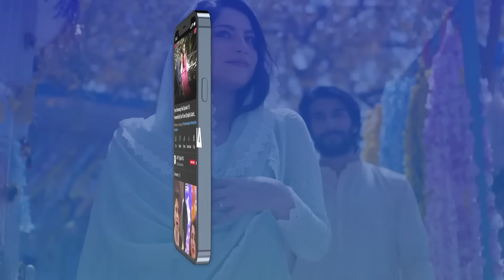Muqaddar Ka Sitara Episode 38 | 25th January 2023 (English Subtitles) ARY Digital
Muqaddar Ka Sitara Episode 38 | Arez Ahmed | Fatima Effendi | 25th January 2023 | ARY Digital Drama

Cast:
Arez Ahmed
Fatima Effendi
Inayat khan
Babar Ali
Nadia Khan
Salma Hassan
Sajeer Uddin
Laiba Khan
Rimsha Ahmed
Shaista Jabeen
Tania Hussain